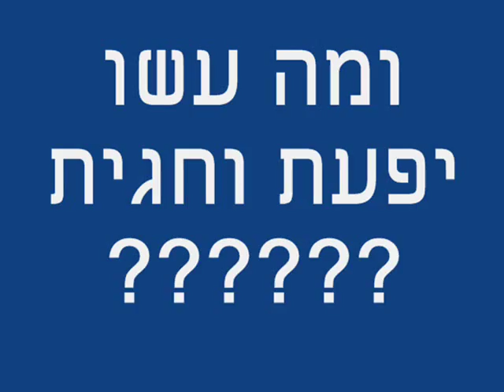החופש הגדול- שכבה ח'- בית ספר אביטל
שכבה ח' בחופש הגדול- בית ספר אביטל 2015